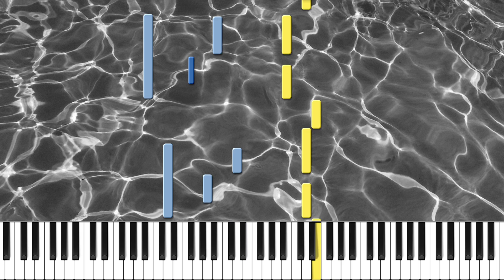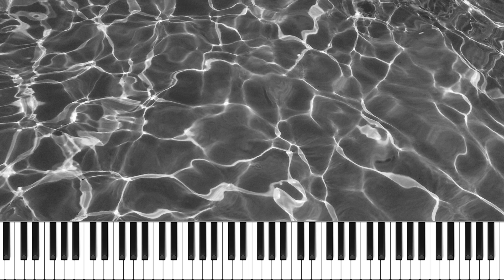FEDEZ, ACHILLE LAURO, ORIETTA BERTI - e se MILLE fosse più triste?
Volete imparare a suonare al pianoforte "Mille" di Achille Lauro, Orietta Berti e Fedez?
Eccovi qui il piano tutorial con tanto di SPARTITO e FILE MIDI

🎼 nel caso non riusciste a scaricare lo SPARTITO dal link che c'è qui sopra

🥁 BPM: 70 (questa versione)
🎹 Tonalità: re maggiore

(00:00) Intro
(00:13) Inizio Tutorial
(02:58) Fine Tutorial + Outro
(03:21) GIF Panda